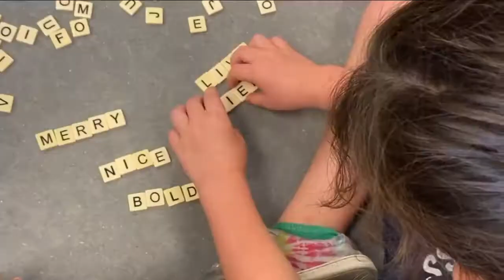Tampa nonprofit Keys to Kindness teaches kids that caring is cool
C'mon get happy! Tampa nonprofit Keys to Kindness, and its signature event Kind Camp, teaches kids that caring is cool.